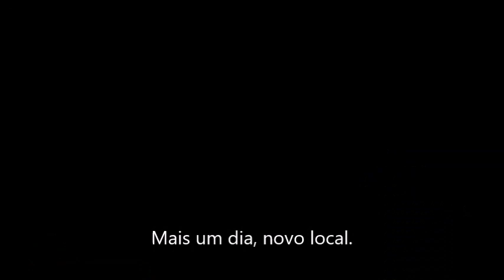Pesca de spinning e jigging, Ria de Aveiro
Ola, deixo aqui uma compilaçao das pescas realizadas desde o ultimo video.
As datas exactas e as horas estao no time-stamp dos respectivos videos. Podem comparar com a tabela de mares para ver o estado exacto do mar.

Cana Jigging/spinning  - Lojinha do chines
CANA : 2.90m, 2 seccões, acção 14-56g, 9 passadores
CARRETO : Peso 195g, relação 5.2, recuperação 93cm, drag 10Kg, capacidade multi 200m de 0.13mm
LINHA PRINCIPAL: Multi 0.14mm, 22Lb
ESTRALHO: Fluorocarbono 20 libras

Toneiras:
Varias cores, corpo liso e corpo em tecido - Lojinha do chines
Amostras vermelhas com fitas prata de fabrico caseiro, 10g de amostra + 10 a 30g de olivete furada de fabrico caseiro

Jigs:
Varias cores, de 14 a 25g - Lojinha do chines

Todos os chumbos utilizados sao de fabrico caseiro, desde olivetes de 4g ate piramides quadrangulares de 180g

Os alfinetes, destorcedores, fateixas e anzois sao de variadas marcas.

Os stopers de borracha sao de varias marcas

Os iscos variam de local, altura do ano e especie pretendida, uso bicha branca, sardinha, casulo, bicha vermelha, lula, camarao vivo e cortado, ...

Banda sonora:

Musicas:
Take Me Now by Nick Chapman
Baise et Rebaise Moi by Lubna Lux

Nao foram feitas alteraçoes às musicas alem da sua incorporaçao no video.